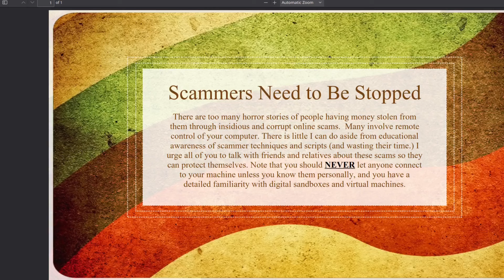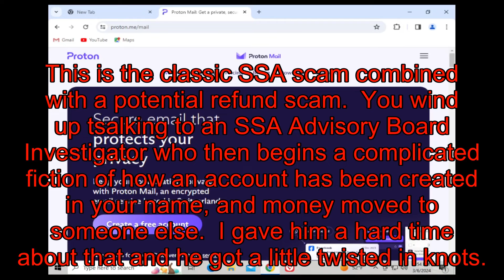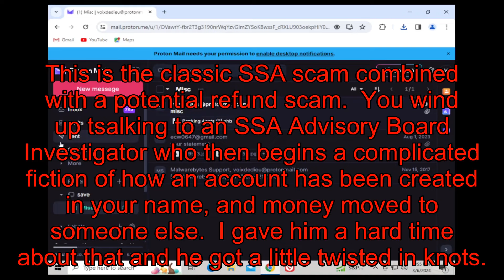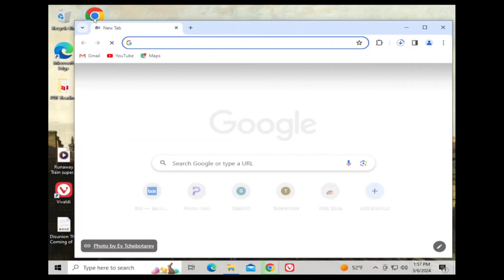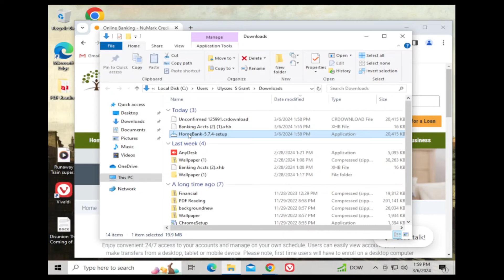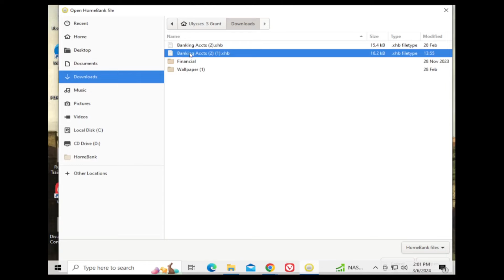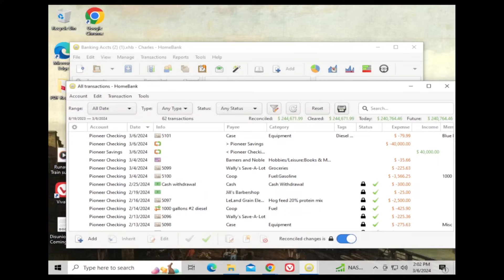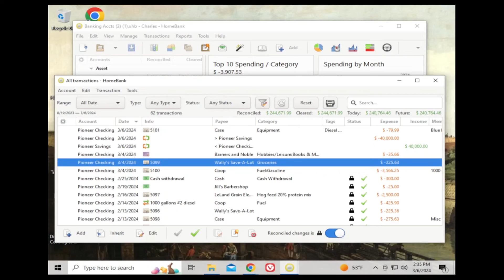Fake BOA SSA Advisory Board Investigation gets confused and frustrated.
Fake Investigator Gets Twisted in Knots